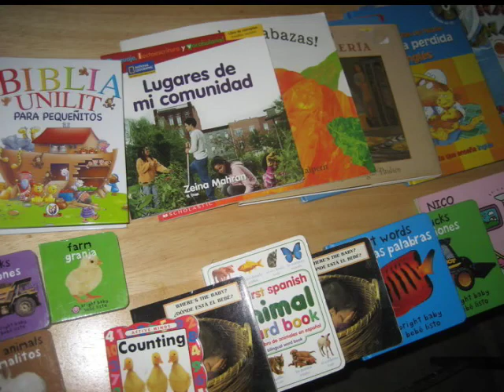San Antonio Frijolitos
This is a documentary of an opening of a preschool in Guatemala. The school was made possible by a sponsorship of a teacher through an organization that promotes preschool education.